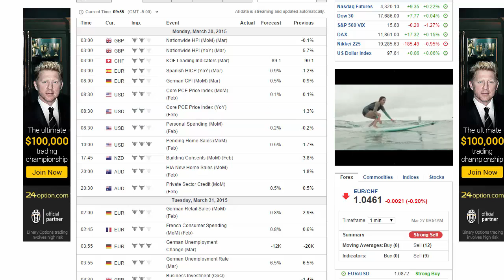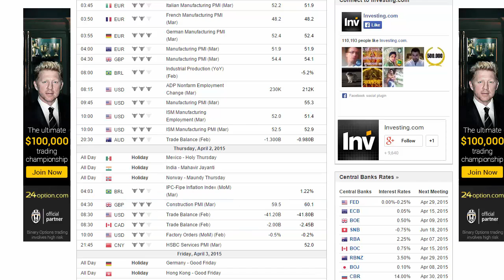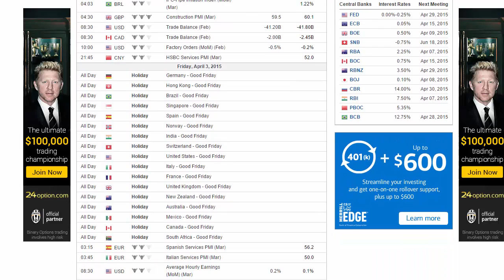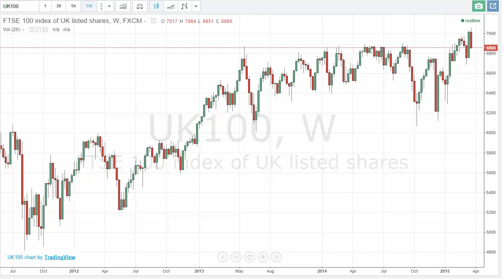Technical Analysis for the Week of March 30, 2015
We look at the upcoming week of March 31 in the binary options markets.